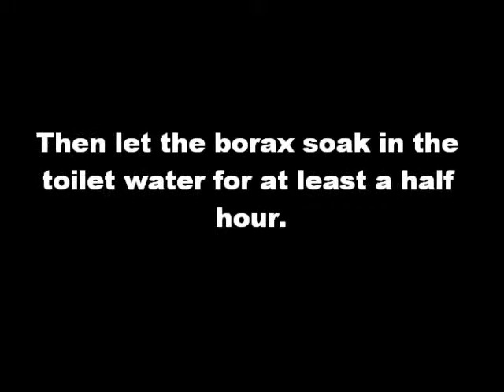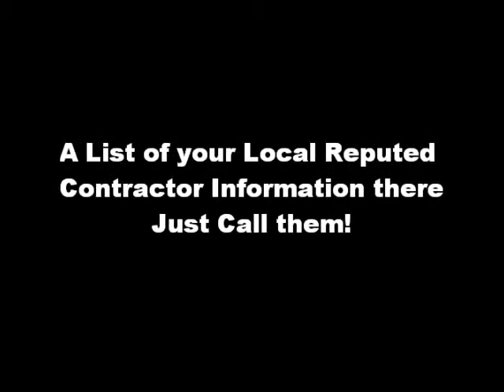How To Remove Pet Urine Odor From Carpets?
The pine pellets will absorb the cat's urine and turn to sawdust so the only task you will have to perform is to get rid of cat poop. When the manufacturers labeled it 'flushable', they meant it. Clean your diaper pail with warm water and a quarter cup of borax to rid the diaper pail of urine smell. Are you looking for ways to get rid of cat urine odors in the litter box and beyond? Then let the borax soak in the toilet water for at least a half hour.

pet urine odor, smell pet odor removal, pet urine odour, rid pet odor, how to eliminate pet odours, how to eliminate pet smells, cat urine remover, pet urine removal